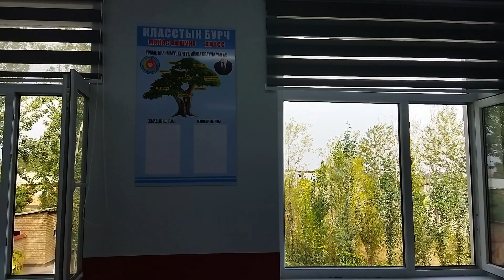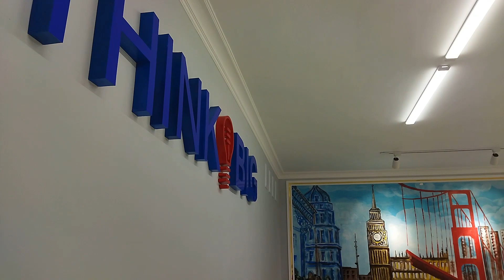КАБИНЕТ АНГЛИЙСКОГО ЯЗЫКА